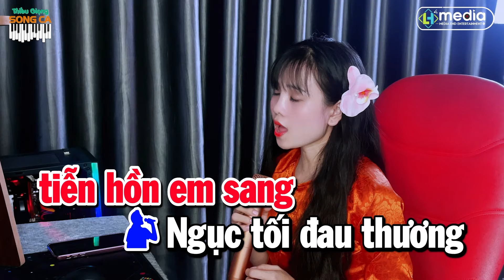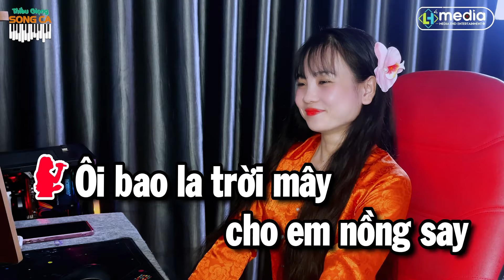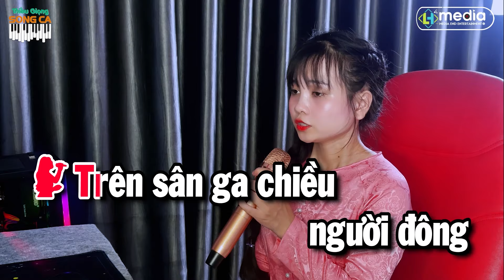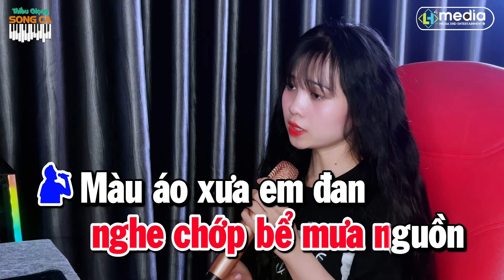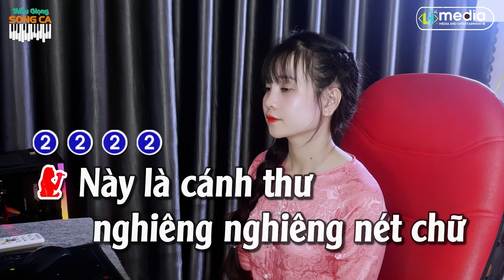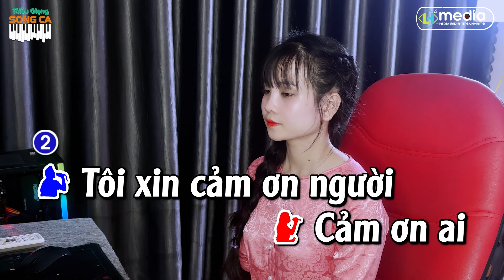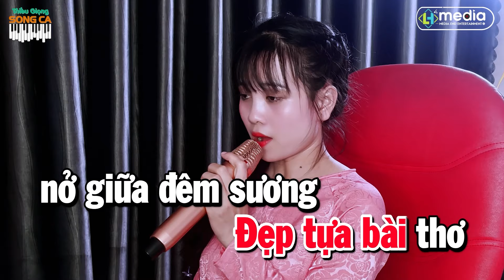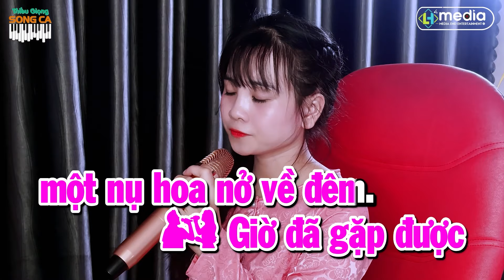Liên Khúc Xin Em Đừng Khóc Vu Quy ➤ Song Ca Cùng Mỹ Xuyên ➤ Karaoke Thiếu Giọng Nam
© Bản quyền ca khúc thuộc về HL Media Entertainment Vietnam
© Copyright by HL Media Entertainment Vietnam ☞ Do not Reup